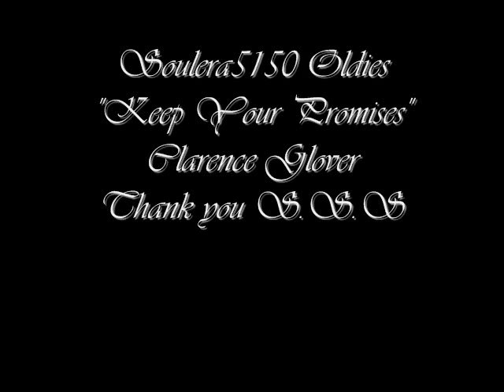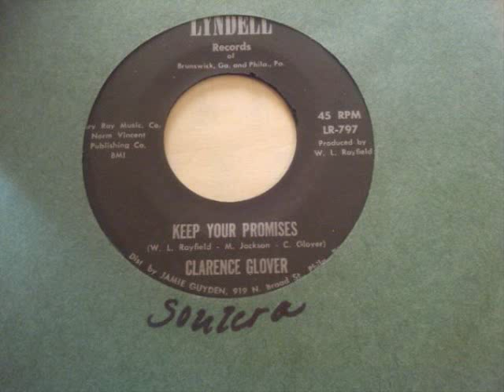Keep Your Promises ~ Clarence Glover.wmv